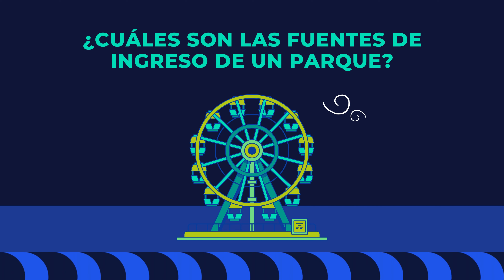Estudio de Parques y Bosques Urbanos de México y Latinoamérica 2023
Aún estás a tiempo de participar en el Estudio de Parques y Bosques Urbanos de México y Latinoamérica 2023. ¡Participa en este estudio!

¿Quién puede aplicar?
Parques o Bosques Urbanos de 5 o más hectáreas de toda LATAM.